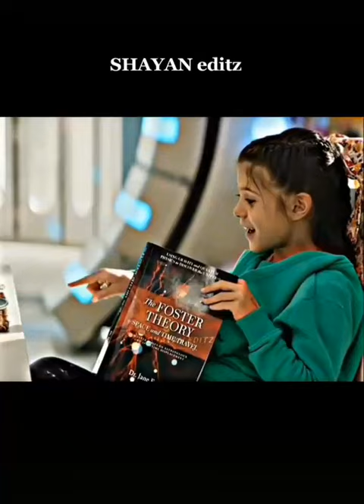Thor and his daughter against the army